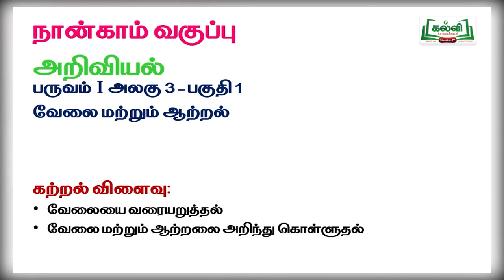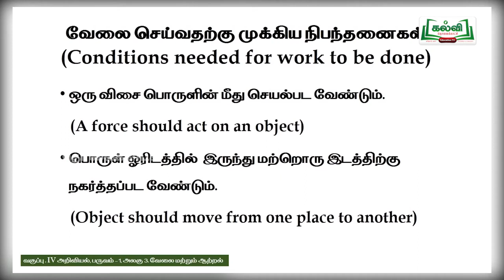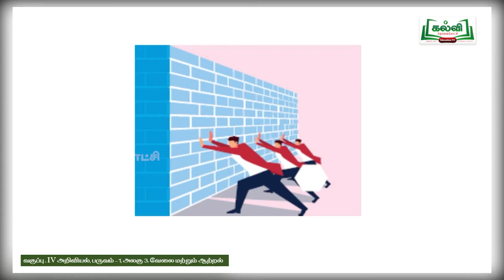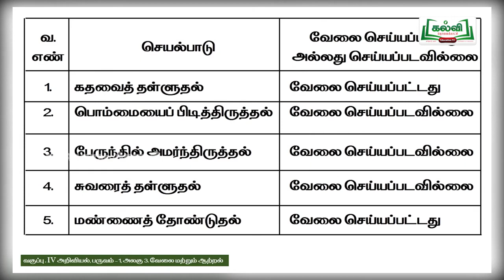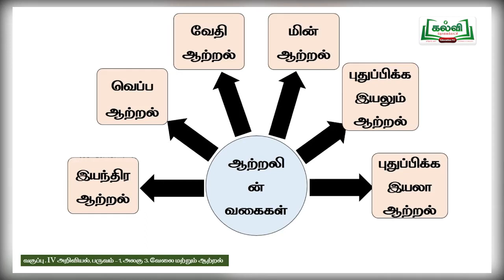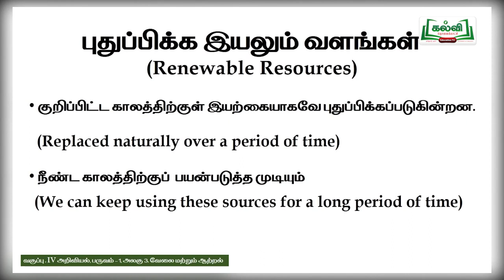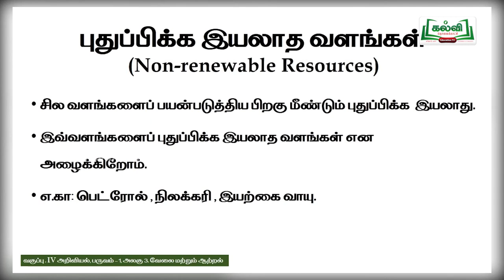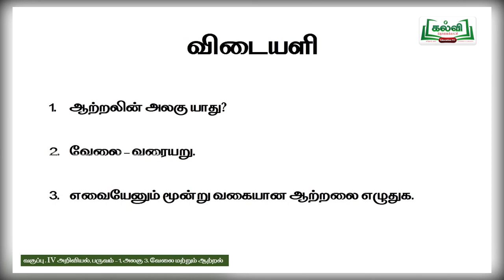(5-8-2021) Class 4 | வேலை மற்றும் ஆற்றல் | அறிவியல்